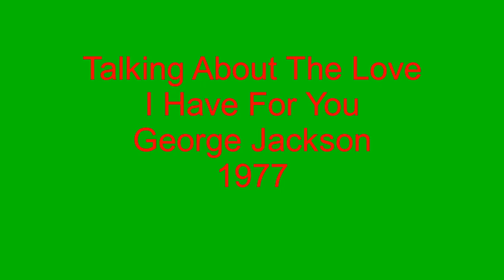Talking About The Love I Have For You - George Jackson - 1977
At the tail end of George Jackson's recording career as a solo artist, he released several singles on the ER Music Enterprises label in 1977. One of those singles was this one he wrote himself, titled, Talking About The Love I Have For You. After that he concentrated primarily on his songwriting career which carried him through the 1980's at Malaco Records among other labels.